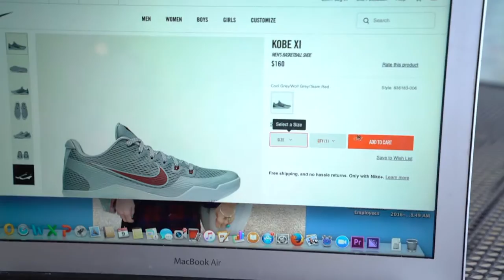"WINGS" Music Video (St. George Edition)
What are shoe makers really selling us?

Song credits- Wing$ by Macklemore and Ryan Lewis.
Directed, filmed, edited by Covey Studios.
Filmed in St. George, Utah with a Sony A7S II.